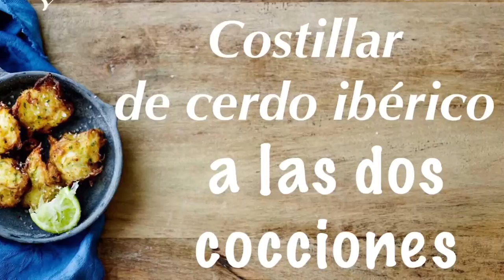Costillas de Cerdo| Receta Joan Roca | El Celler de Can Roca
Te enseñamos cómo hacer unas deliciosas costillas de cerdo a baja temperatura y terminando con una cocción fuerte.